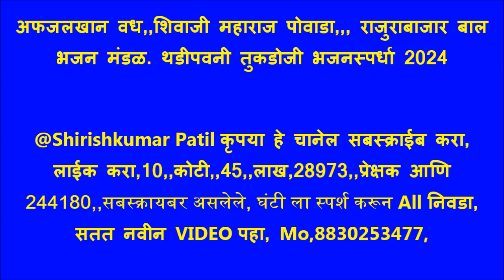अफजलखान वध,,शिवाजी महाराज पोवाडा,,, राजुराबाजार बाल भजन मंडळ थडीपवनी तुकडोजी भजनस्पर्धा 2024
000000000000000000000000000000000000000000